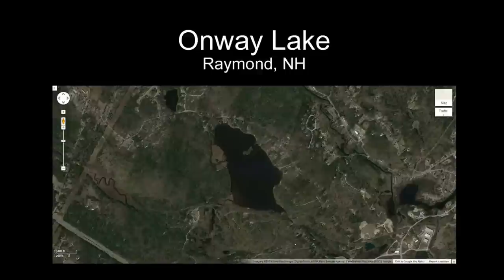Native Fish - Onway Lake - Young Chain Pickerel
Chasing a young Chain Pickerel (Esox niger) through some weeds in Onway Lake in Raymond, NH. This fish is only about three inches long or so.